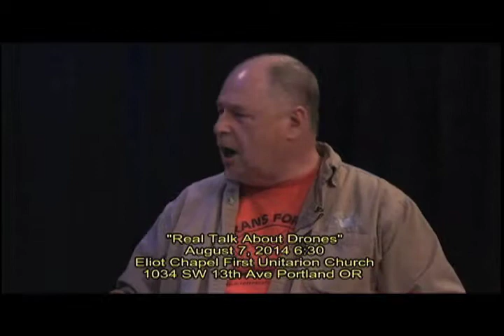VFP Forum: Drone Control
Oregonians for Drone Control, a newly formed advocacy group interested in the potentials and problems which the production, use and mass distribution of drones pose, announces a community forum on drone use domestically and internationally.

Date: August 7th
Place: First Unitarian Church, Eliot Chapel, SW 12th and Salmon St. Portland OR.

Our community forum will explore the implications, potentials and problems which the rapidly expanding use of drones in war, agriculture, surveillance, natural disasters, search and rescue, and more. Drone production is a growth industry. But because of the rapid growth, rules for drone usage are few and far between.

Our invited panelists will explore the use of drone domestically and internationally, for use in war and peace, by police and civilians, by the state and by private corporations.

Confirmed speakers include Col Ann Wright, a former Army colonel (retired) who opposed the Iraq war by resigning from the Army and author of Dissent: Voices of Conscience; Brian Whiteside, possibly Oregon State Senator Chip Shields and others to be confirmed.

 Bio: Trudy Cooper has been active in peace organizing since the Vietnam War, and currently is active in Portland Oregon peace, human rights, environmental and economic justice organizations, projects. Trudy is involved with projects coordinated with the 18th Avenue Peace House and Occupy Portland, including education, outreach, and direct action organizing.  Trudy works as an organization development consultant and mediator, and has written articles and books on consensus decision making, conflict resolution, and organizational structures for economic and political cooperatives and collectives.